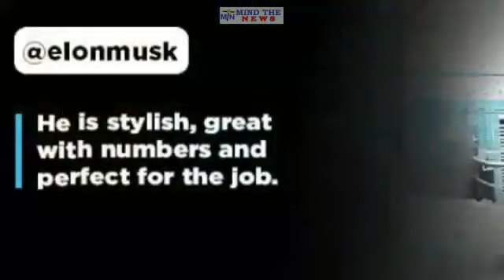Twitter CEO की कुर्सी पर Elon Musk ने अपने कुत्ते को बैठाया! बताया दूसरों से बेहतर!